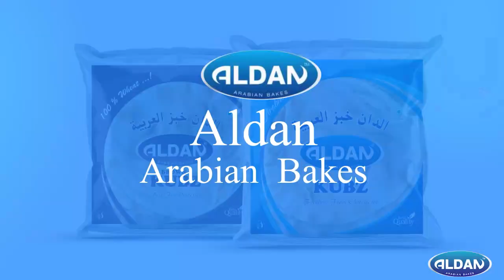സ്റ്റാൻഡിൽ ബസ്സുകൾക്ക് തീ പിടിച്ചു, മൂന്ന് ബസ്സുകൾ പൂർണ്ണമായും കത്തി നശിച്ചു.